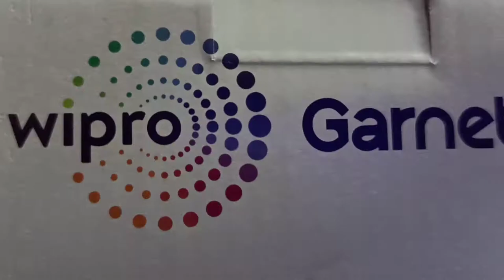Wipro Garnet 5w LED Table Lamp Review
Wipro Garnet 5w LED Table Lamp

An elegantly designed table lamp using LED technology that is made of ABS thermoplastic ensuring durability and long life.